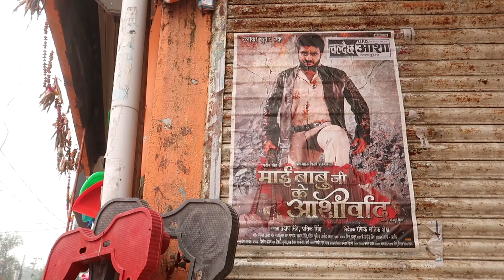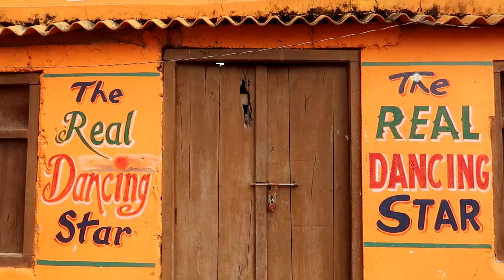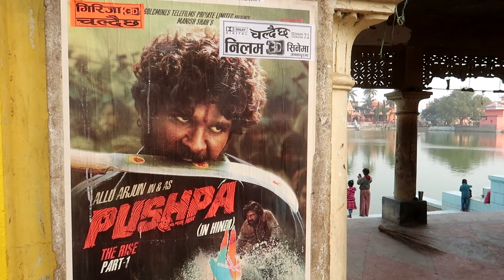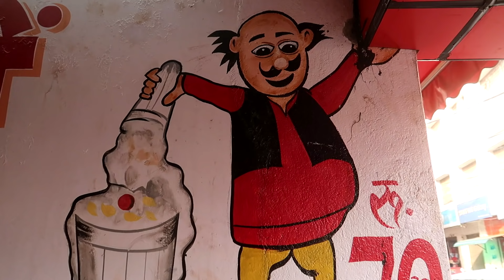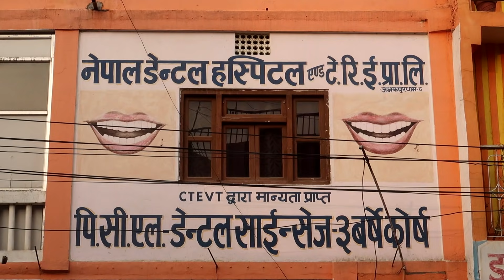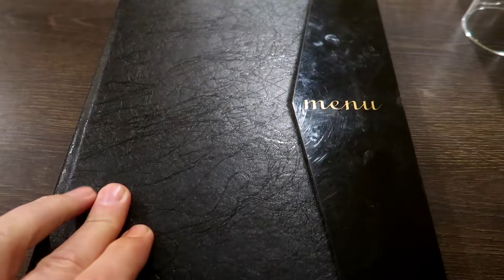GROSSE AMBIANCE ET BONNE ANNÉE ! 🇳🇵| NÉPAL | (VLOG #77)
Aujourd'hui découverte de la bouillonnante  ville de Janakpur au Népal.